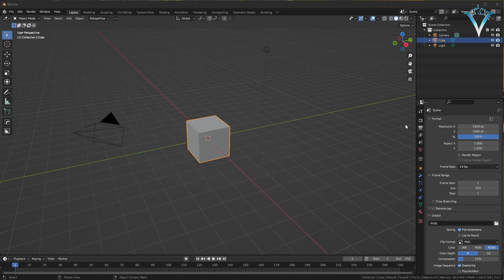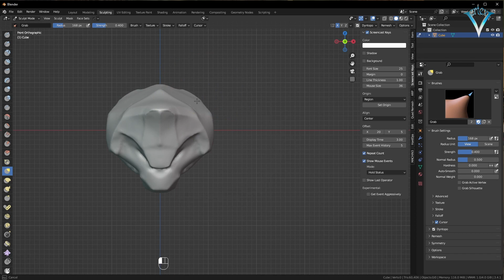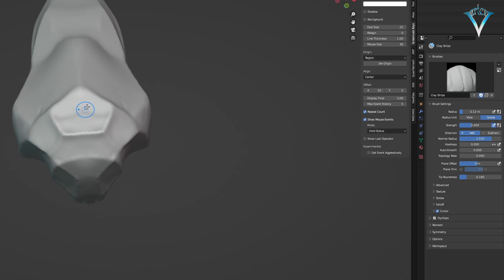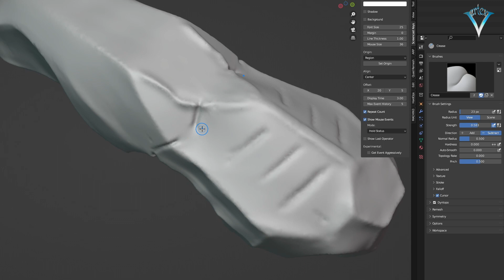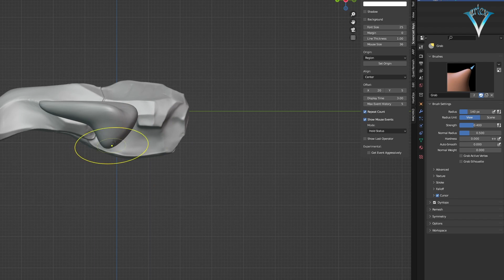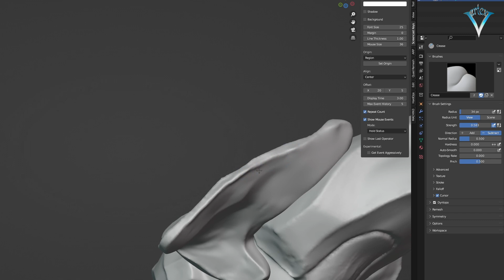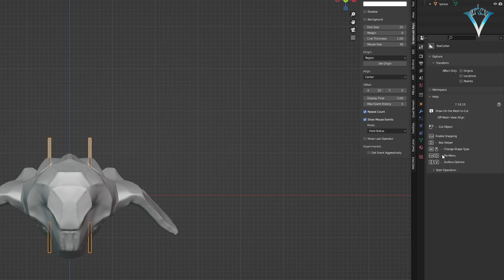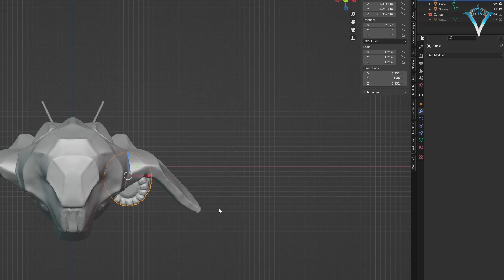Blender Hard Surface Sculpting - Time-lapse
Time-lapse video of creating a space ship design from blender sculpting.
In this part 1  video , only sculpting include. I'll upload more of this design.
Later parts will contain how to polish sculpt model to smooth one.
I will use Hard-ops, BoxCutter  and MESHmachine to polish model.

Chapters
0:00 Base shape
2:23 Wings
7:30 Tail
8:30 Engines